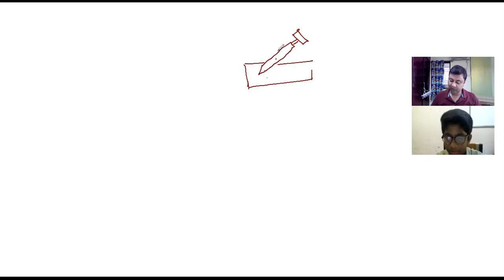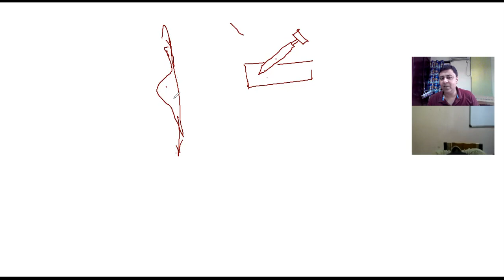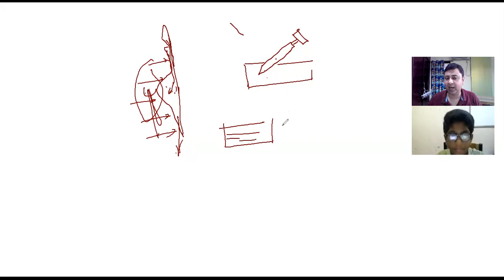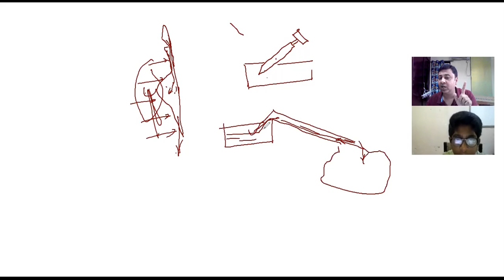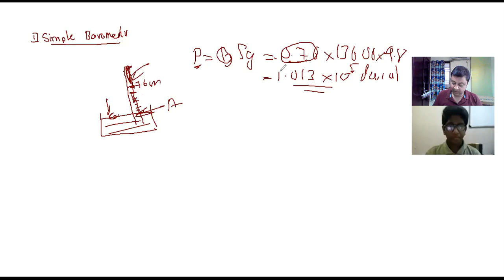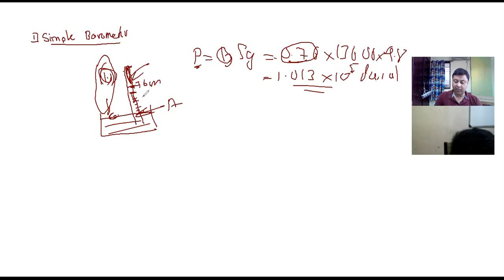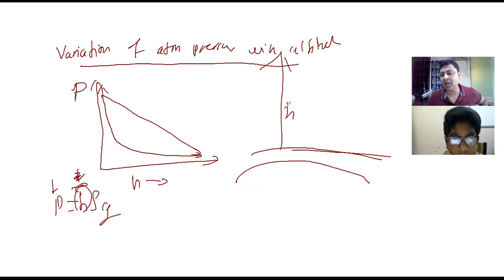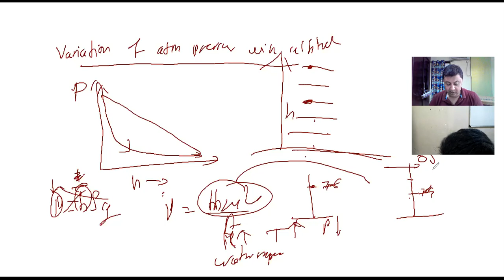9th ICSE Atmospheric pressure